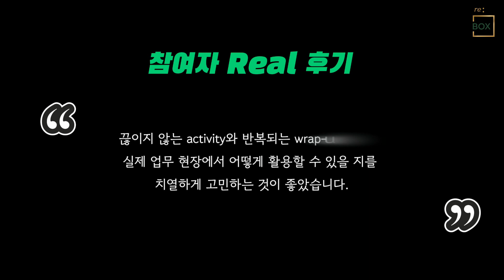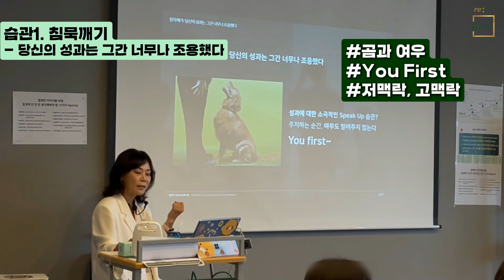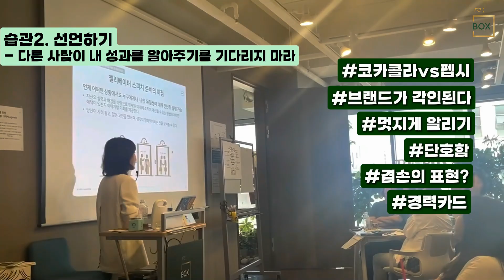[re:BOX 현장스케치] Diversity Leadership Program 1회차